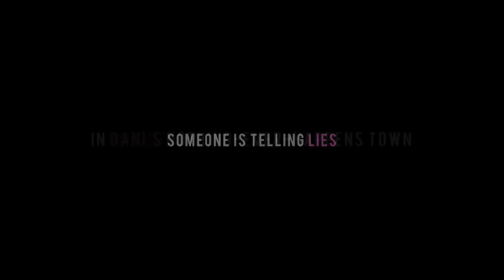DANI NOIR mini trailer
Mini book trailer for DANI NOIR, a tween novel by Nova Ren Suma, out in bookstores now!